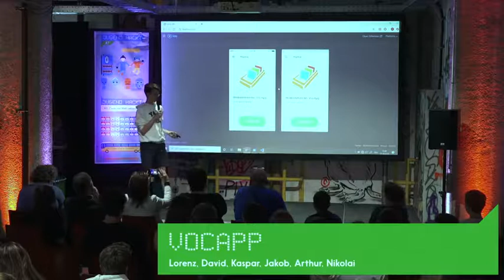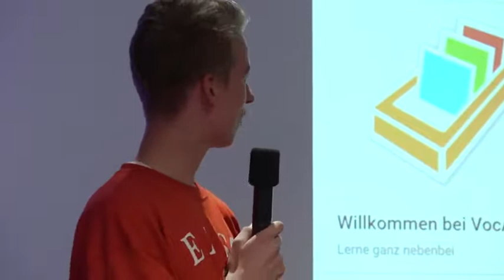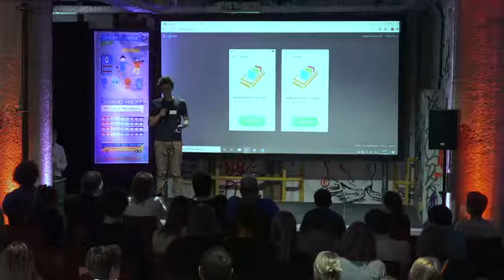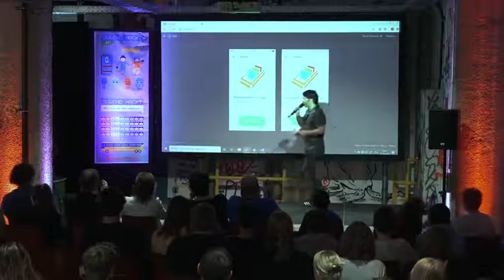VOCAPP | Jugend hackt Österreich 2019